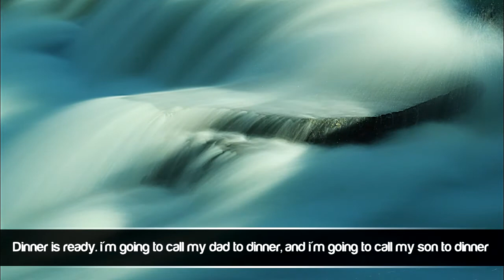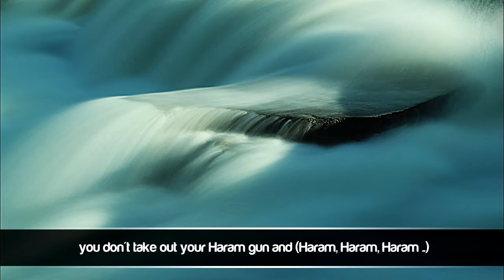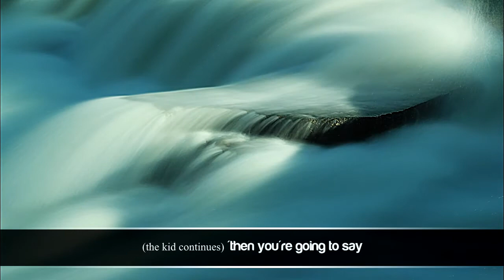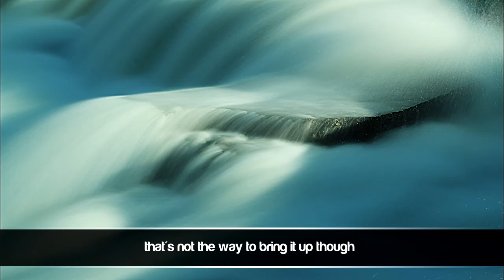That's Not How You Call People to GOOD! ᴴᴰ┇Nouman Ali Khan